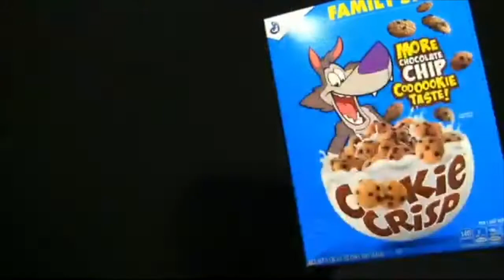SML Cookie Crisp Song but it was sung by K.O. and Dendy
Feel free to use uberduck.ai to use the voices for the song ;)
When you're done, just credit to me!